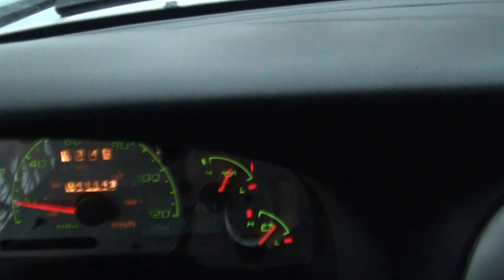Skyview's Beagles Rabbit Hunt Trip With Ron Asbury Just A Nice Drive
Driving on a Windy Slick Day thinking we were going to run some rabbits. Hunted for 6 hours and did not run a single rabbit. Still enjoyed watching the dogs work in the snow. By noon there were really determined to find a rabbit.